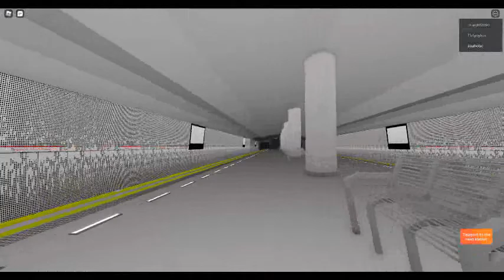Calatorie cu metroul